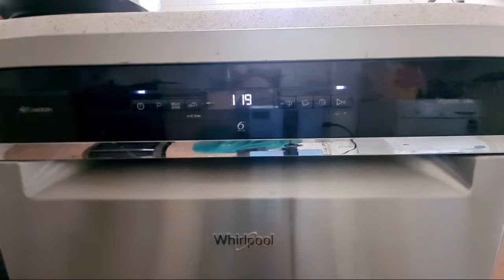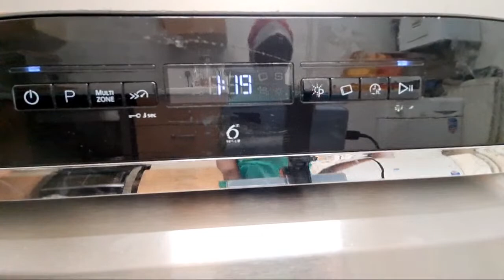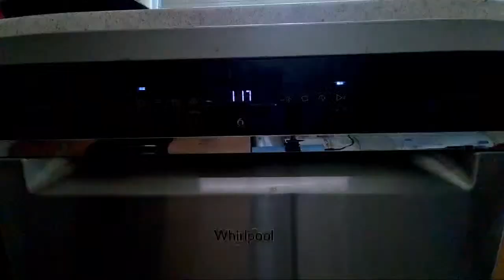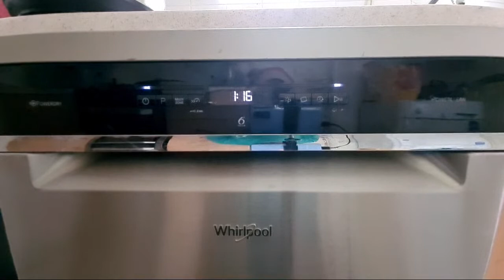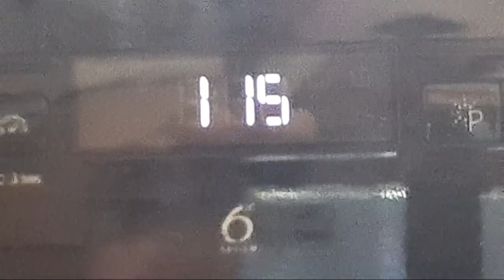Highlight 46:34 – 51:34 from Whirlpool Dishwasher WFO3P33DLXUK 65'c full cycle